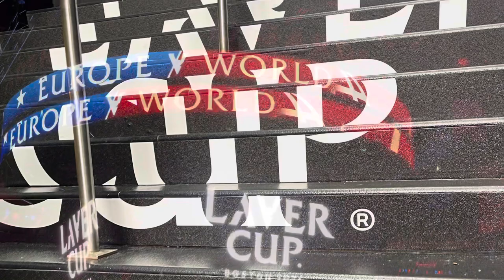2021 Laver Cup Boston Day 1